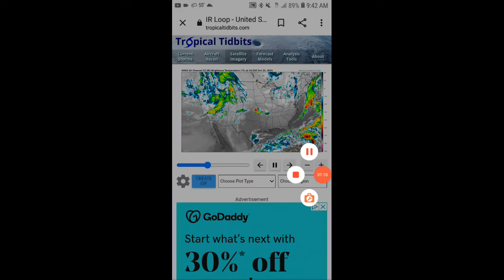Storms have returned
sorry for the absent the weather was calm but a surprise from the national weather service